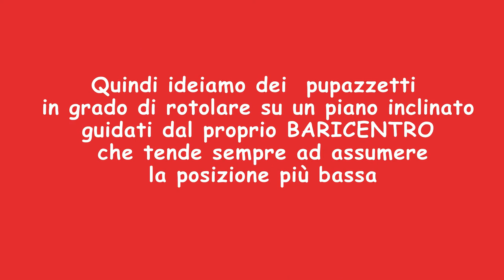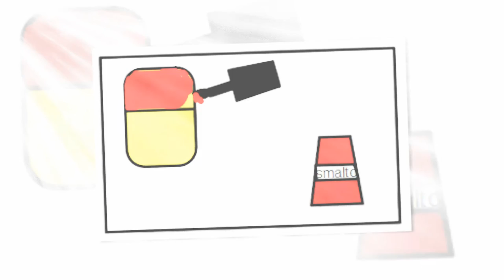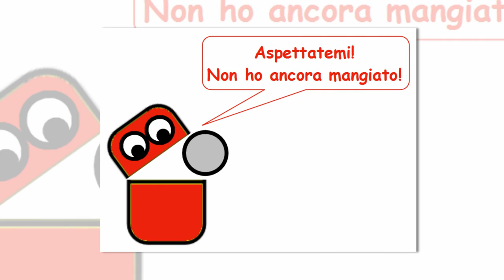PUPAZZETTI BARICENTRICI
Penelope to Code: sperimentiamo il baricentro dei corpi e  progettiamo e costruiamo dei pupazzetti " baricentrici".